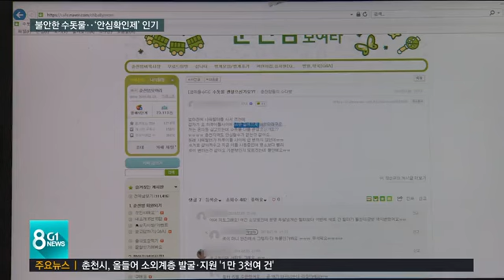불안한 수돗물..안심확인제 인기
춘천에서 최근 '붉은 수돗물'이 잇따라 발생하면서 주민 불안감이 커지고 있는데요,

 공무원이 직접 가정을 방문해 수질검사를 해 주는 '우리집 수돗물 안심확인제'를 신청하는 가구도 늘고 있습니다.